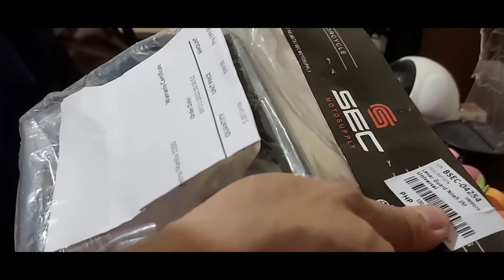SEC Noah Handguard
I figured I wanted handguards because they look so fly!